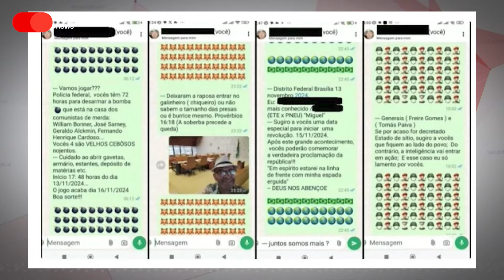Mais uma tentativa de ataque a democracia em Brasilia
Um homem bomba, que já foi candidato pelo PL, o partido de Jair Bolsonaro,  fez um atentado ao Supremo Tribunal Federal e morreu na explosão.Foram duas explosões em sequencia por volta das sete e meia da noite.